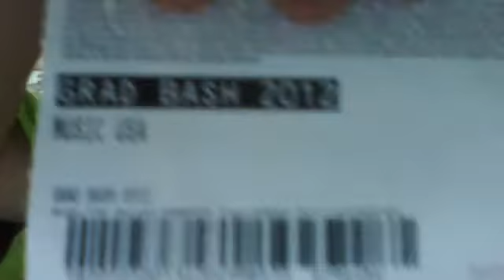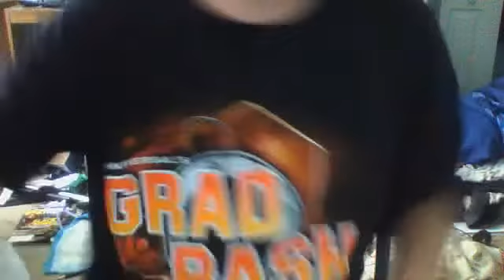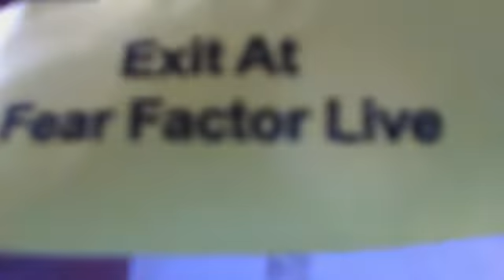animeboy4496' @ Grad Bash 2012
I HAD A BLAST